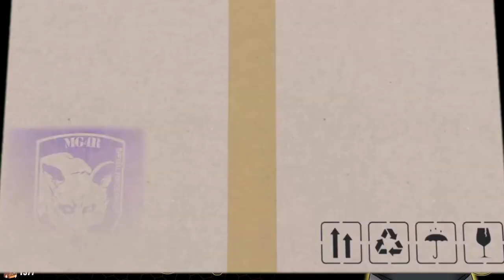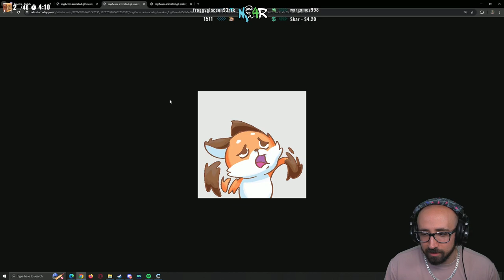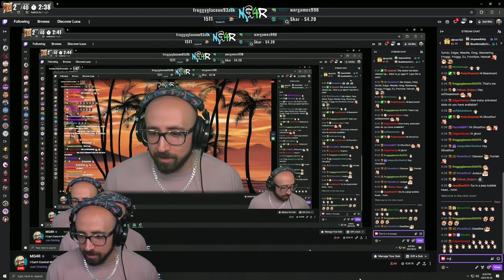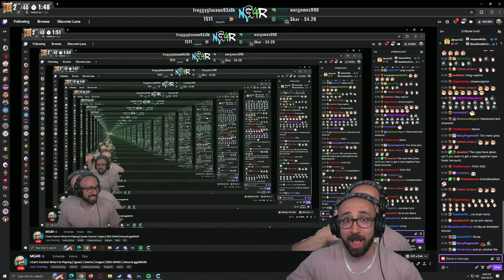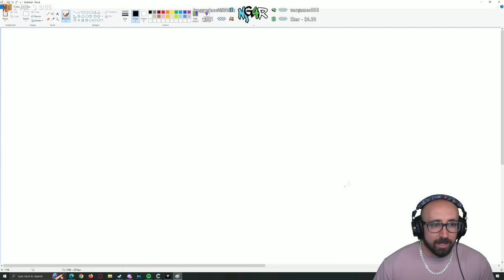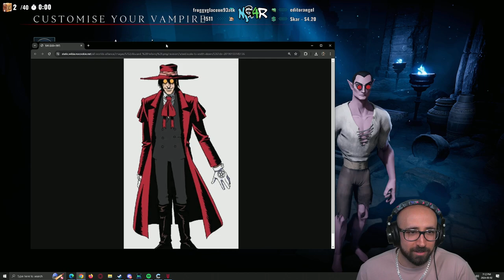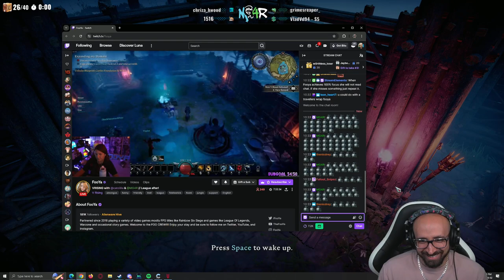[June 2, 2024] I Can't Control What I'm Playing | BOX GANG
00:00:00 Just Chatting
00:32:01 Control
00:51:43 V Rising

GAME INFO

Name: Control
Genre: Action-Adventure
Developer: Remedy Entertainment
Publisher: 505 Games
Platforms: PC, PlayStation 4, PlayStation 5, Xbox One, Xbox Series X/S, Nintendo Switch, Stadia
Release Date: August 27, 2019

Name: V Rising
Genre: Survival
Developer: Stunlock Studios
Publisher: Level Infinite
Platforms: PC, PlayStation 5
Release Date: May 8, 2024